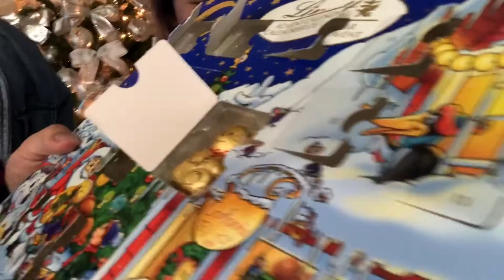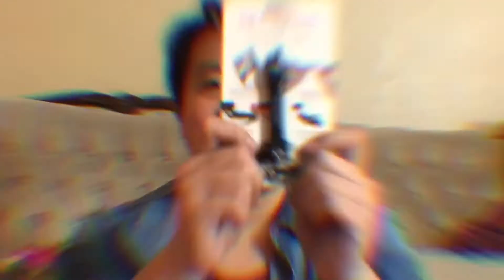VLOGMAS 2020 DAY 24: Noche Buena + Gift Opening